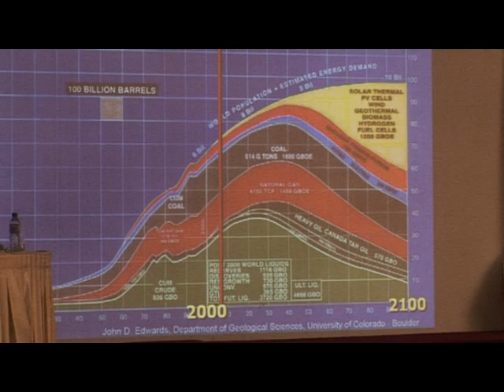GHANA ON COURSE IN IMPLEMENTING CLIMATE CHANGE MECHANISMS.mpg